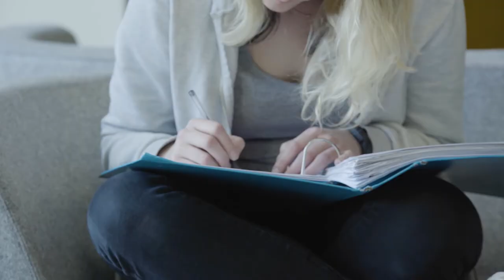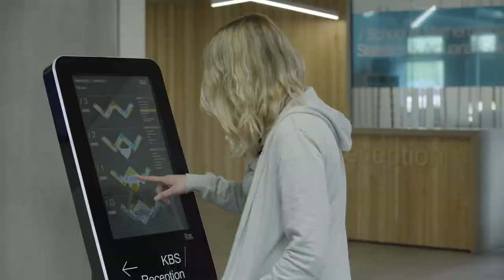Studying Mathematics, Statistics and Actuarial Science at the University of Kent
Thomas, Antreas, Kezia, Shaun and Macaulee share what it's like to study in the School of Mathematics, Statistics and Actuarial Science at the University of Kent, Canterbury.

Undergraduate courses include:
• Actuarial Science
• Actuarial Science with a Foundation Year
• Actuarial Science with a Year in Industry
• Financial Mathematics
• Financial Mathematics with a Year in Industry
• Mathematics
• Mathematics with a Foundation Year
• Mathematics with a Year in Industry
• Mathematics MMath
• Mathematics and Statistics
• Mathematics and Statistics with a Year in Industry
• Mathematics and Statistics MMathStat